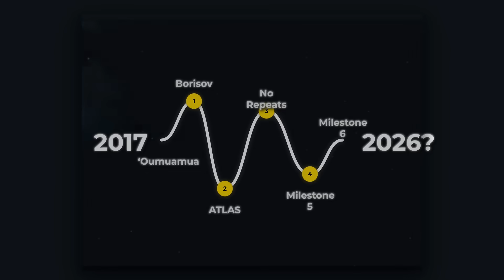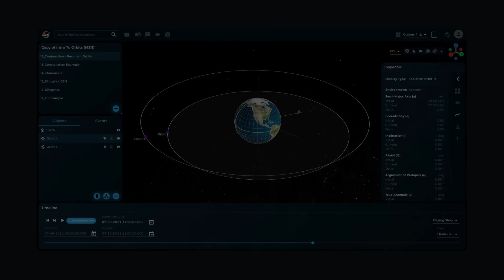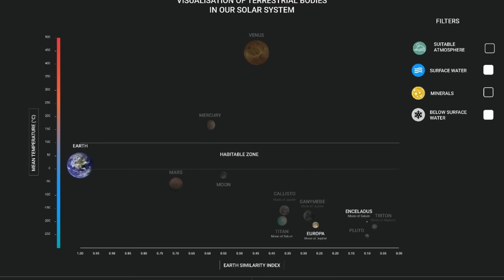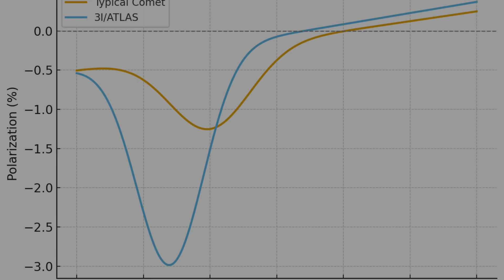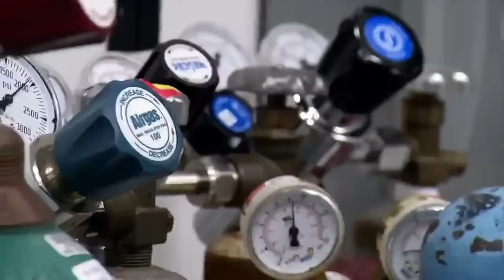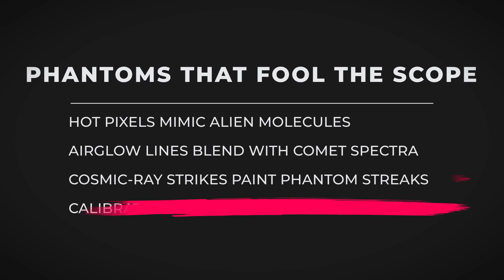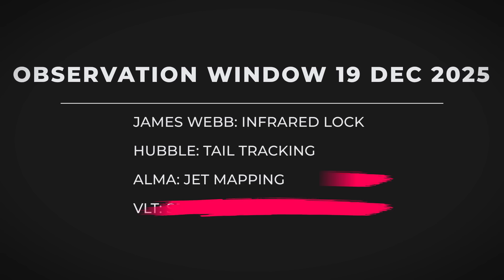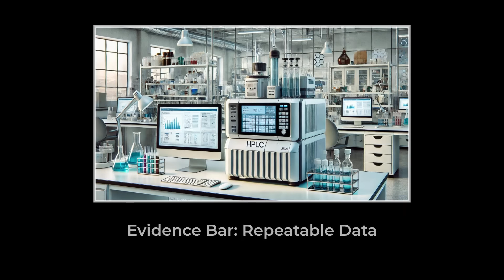New Evidence Reveals What 3I/ATLAS Might Be… It’s Not Good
We test three explanations for 3I/ATLAS—natural comet, planet seed, or disguised artifact—using hard data, not hype.
We unpack its CO₂-heavy chemistry, early water signals, strange polarimetry, and what isotopes could reveal.
Follow the outcome tree tied to key dates: Oct 3 (Mars), Oct 29 (perihelion), Dec 19 (Earth window), Mar 16 (Jupiter).
See the true “smoking guns”: non-sublimation accelerations, programmed jet timing, and artificial emission lines.
Calm, late-night narration with facts vs. speculation clearly labeled—so you can decide what 3I/ATLAS really is.